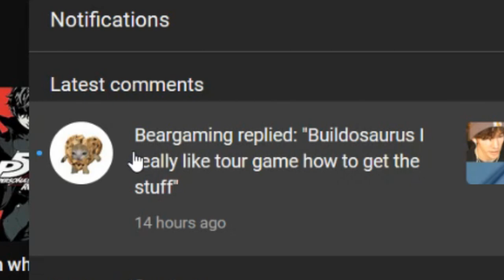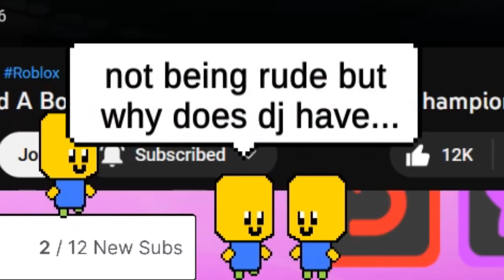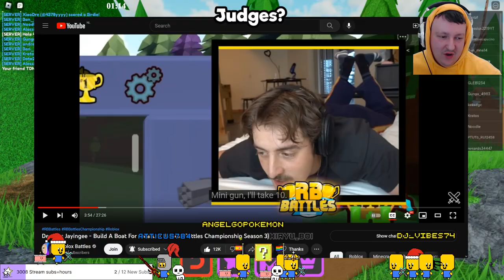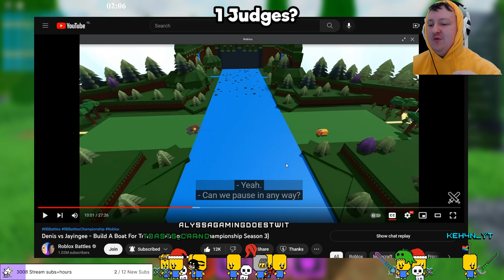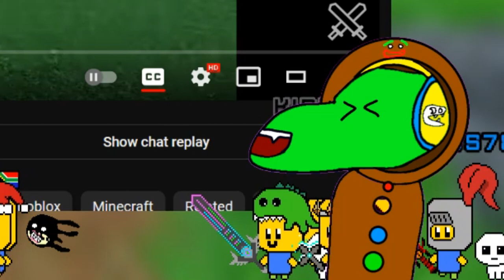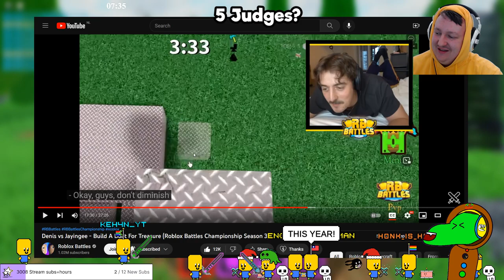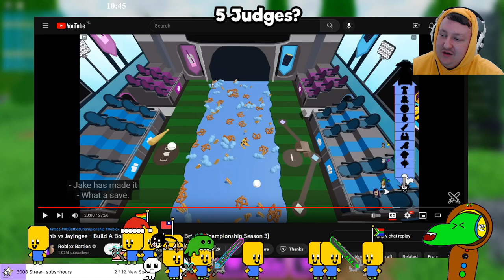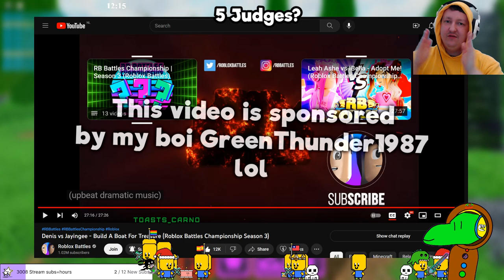RB Battles 3: Build a Boat (Part 1)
Yes I know I'm late! I recorded this the next day but it took me while to edit ok

🎬 Intro animation and design by Stefan Moek, fan version by Toast.
'Happy Victory'

∘∘∘∘∘∘∘∘∘∘∘∘∘∘∘∘-Tags & Keywords-∘∘∘∘∘∘∘∘∘∘∘∘∘∘∘∘
rb battles, build a boat, denis, jayingee, jessetc, chillthrill709, game owner, rbb3, roblox battles 3, build a boat battles, pvp battle, 30000 robux, 2 million robux, reaction video, reaction, semi-finals, build battle